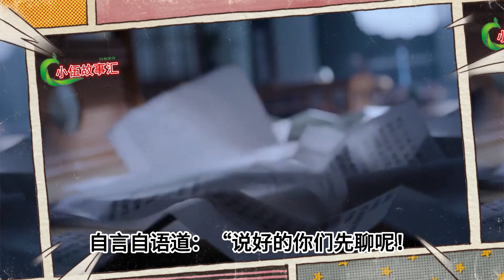忘羡（现代篇）：夏日限定，第150集：你想干什么。